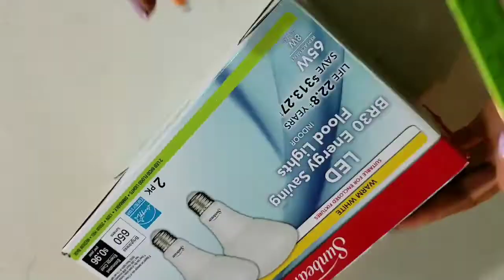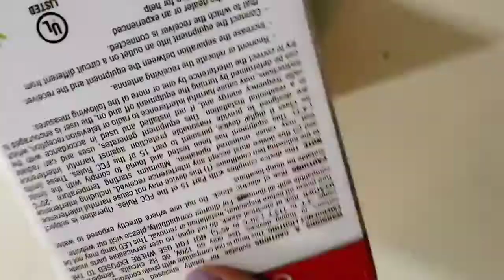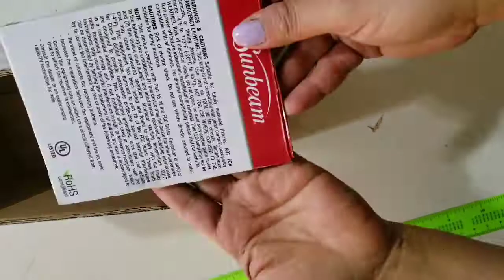DIY Como hacer un florero Rustico Reciclando Ideas Economicas de decoracion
Quieres hacer una un florero diferente y de forma economica en este video esta la mwjor idea.
Como hacer un florero Rustico/ Reciclado
MOLI'SChannel

Hola amigos! Estoy emocionada de dejarles este video porque hace mucho tiempo queria haced esta manualidades.
Y hoy llego el dia de compartir con usted el proceso y resultado final.

Dejeme decirles que hay tanta decoracion disponible hoy en dia que pueden romper el porsupuesto. Es por esa razon que recrearlos es una de Las mejores opciones para poner bonito tu hogar.

Si estos videos son de tu agrado re invito a
Dejarme un
Comentario👩‍💻
Dedito arriba👍
Y a compartir este video↪

Que tus sueños se cumplan!